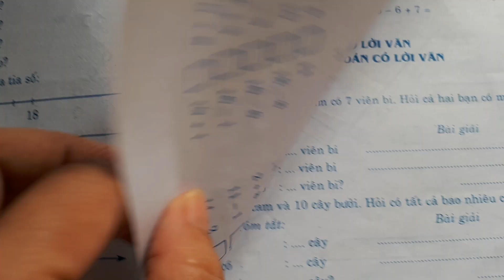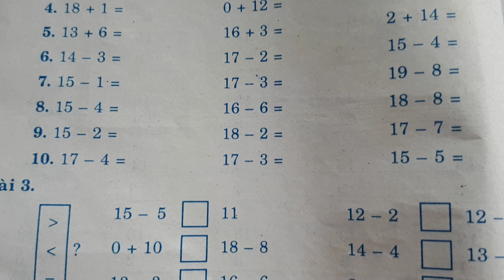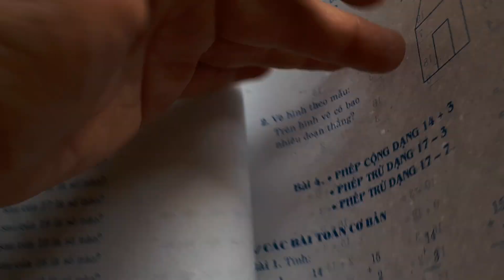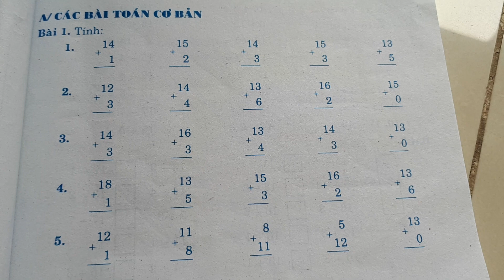Đề toán tham khảo lớp 1 - Bài: Phép cộng 14+3; phép trừ dạng 17-3; phép trừ dạng 17-7